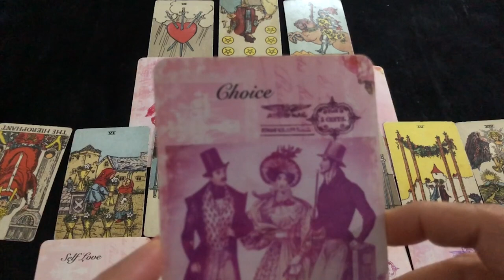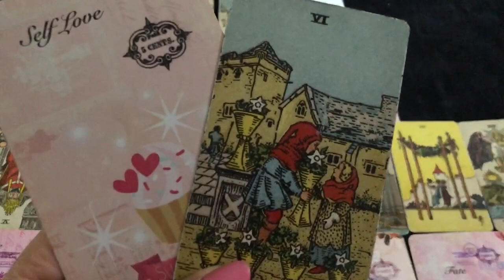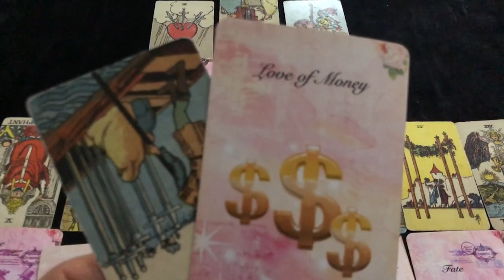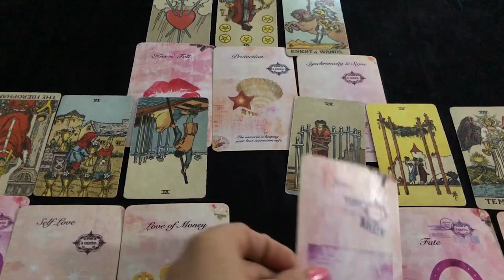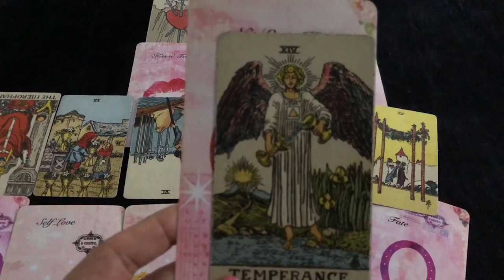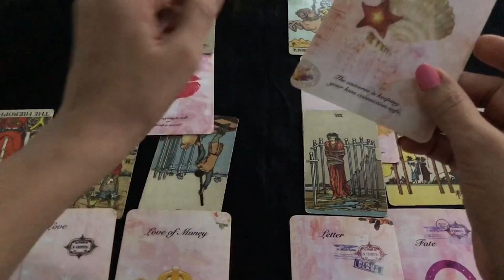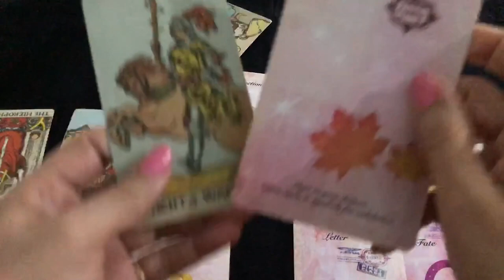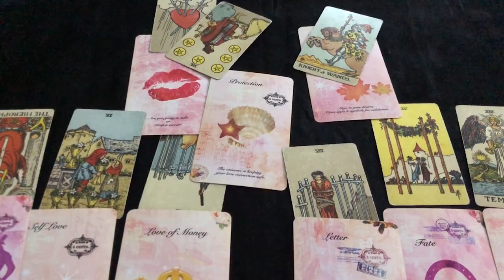💕 Aries (Mesh) Love Tarot Reading | April 2022 | मेष राशि लव लाइफ़ | Love & Relationship